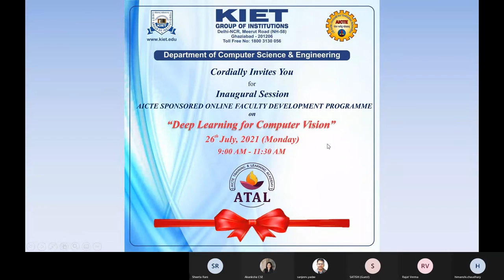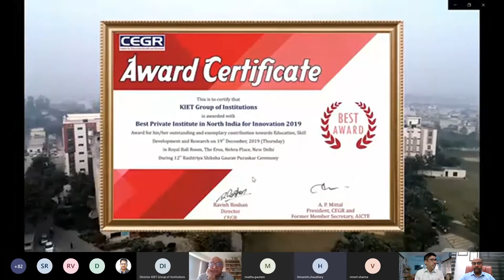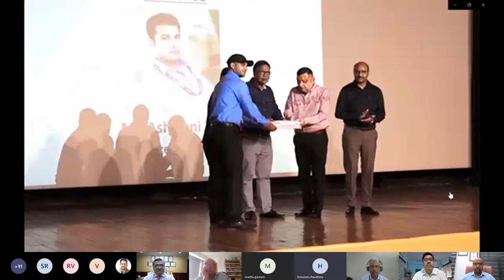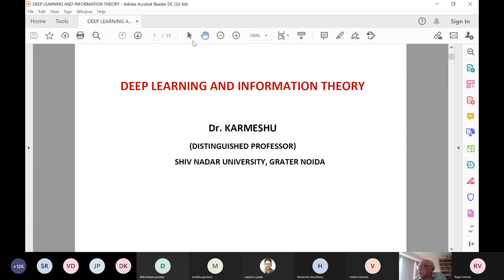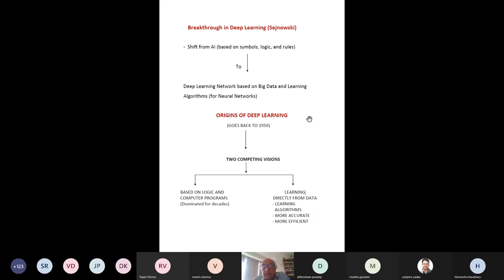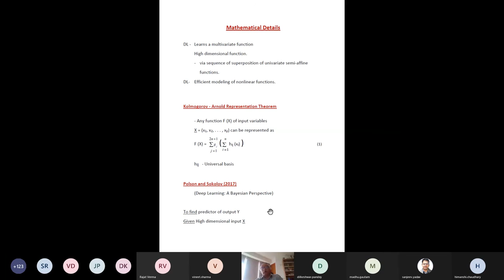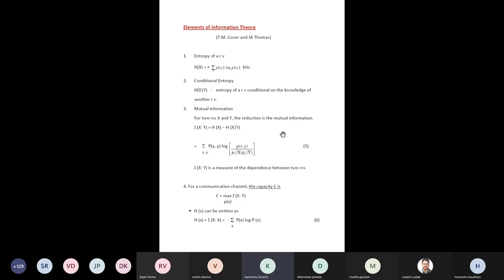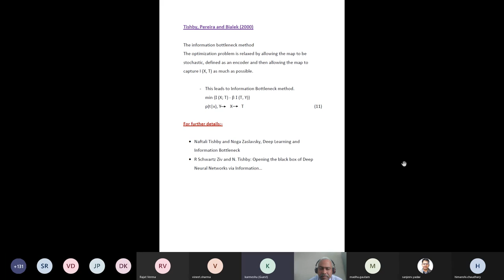Day 1 Session 1 | Inauguration/Keynote | Dr. Karmeshu